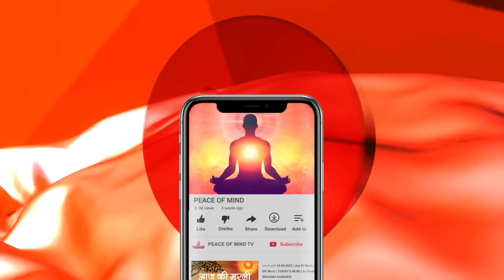आज की मुरली 26-05-2023 with TEXT | Aaj Ki Murli | BK Usha | DAILY MURLI In Hindi | BRAHMA KUMARIS